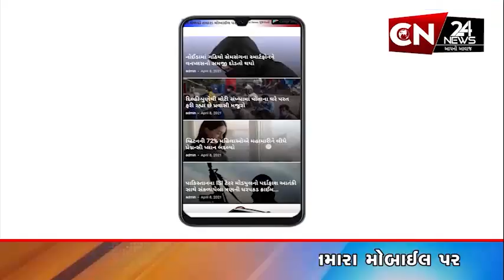છોટાઉદેપુર : ભારે વરસાદને પગલે ઓરસંગ નદી બે કાંઠે થતાં જોજવા આડબંધ ઓવરફ્લો